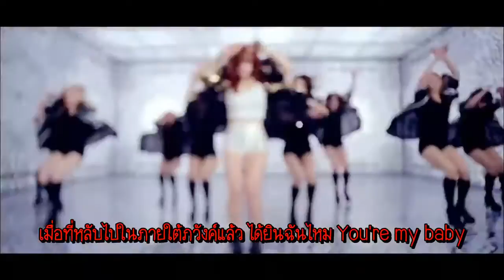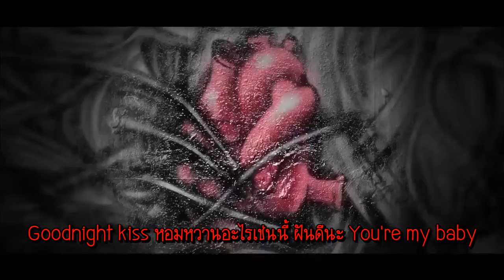Jun Hyosung [Secret] - Goodnight Kiss Cover Thai Version By Gift Zy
กว่าจะได้ดนตรีเปล่าเพลงนี้ รอเป็น 3 สัปดาห์แน่เลย เลยอยากโคฟเพลงนี้
ยังไงก็ขอขอบคุณน้องเบส มาทำซับวีดีโอเพลงนี้ค่ะ :)

CREDITS :
Original : Jun Hyoseong - Good Night Kiss
Instrumental by : Shekespearinator [Youtube]
Lyrics by : J'jin Black'Killer III [Facebook]
MV : TS ent.
Vocal/Mix by : Gift Zy

Goodnight kiss หอมหวานอะไรเช่นนี้ ฝันดีนะ You're my baby
ดวงตาทั้งสองไปภายใต้ภวังค์แล้ว ได้ยินฉันไหม You're my baby

* Oh my Candy รสชาติ Sweet เรียวปากของคุณ (K.I.S.S.I.N.G)
My my กล่อมด้วยสิ่งนี้เสียงของ Lullaby (K.I.S.S.I.N.G Kiss me baby)

เมื่อที่หลับไปในภายใต้ภวังค์แล้ว ได้ยินฉันไหม You're my baby

*** Baby kiss on my kiss on my kiss on my lips
[My heart/ให้มัน/ใจเต้น] Boom boom that zoom zoom let's dance dance like this
Baby kiss on my kiss on my kiss on my lips ก่อนที่ดิ่งสู่ห้วงการนิทรา
[รอบ 1/รอบ 2/รอบ 3]

ตอน ที่เธอ นอนอยู่นั้น ลม หายใจ ใกล้กว่านี้
อยาก ฟังเสียง ด้วยใกล้กว่านั้น
It's getting getting so hot in here hot in here

เสียงกล่อมเพลงนั้นเพียงเราแค่สองคนเท่านั้น ท่วงทำนองที่แสนหอมหวาน
ด้วยภาษาทั้งสองเรา ช่วยฉันด้วยนะ ที่ริมฝีปากเพียงเธอ Hold me tight